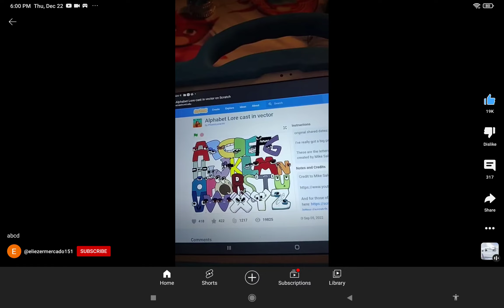alphabet lore but their dancing (for English)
this is meme and music